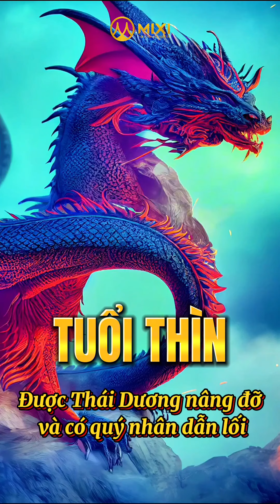Tử vi tuần mới 12 con giáp từ 3/6 - 9/6